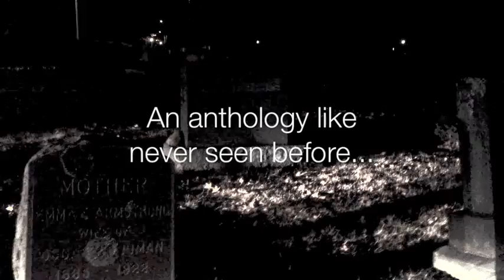'THE YOLO PAGES' trailer! SCARY IF WATCH FULLSCREEN BRAVE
the yolo pages is an epic anthology of poems, tweets, image macros, and prose from over 50 people. one of the first anthologies ever to cover "alt lit," "weird twitter," and associated communities and figures, the yolo pages showcases an exciting array of possibilities for poetry in 2014. with a focus especially on politically- and spiritually-minded writers, it also affirms the integration of poetry into concrete efforts to make the world better